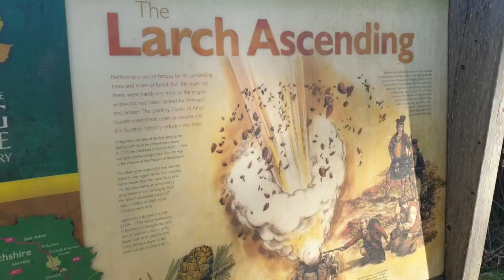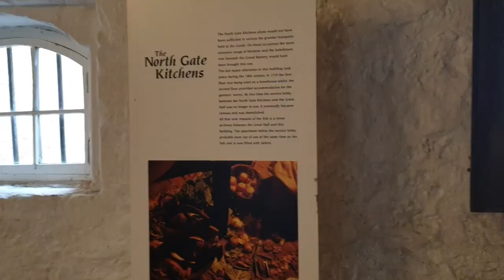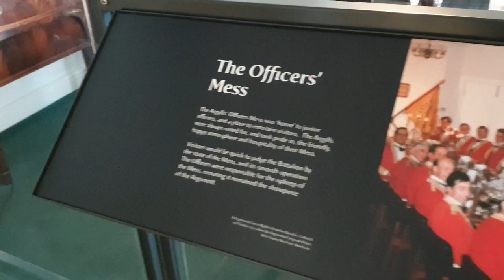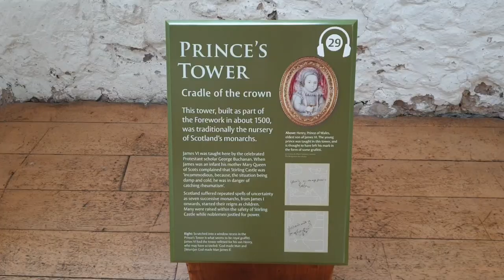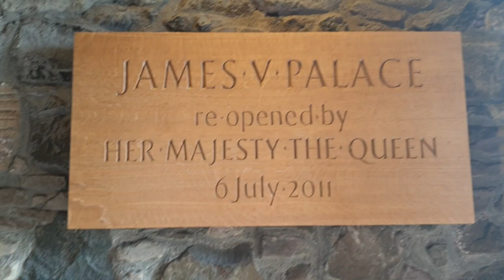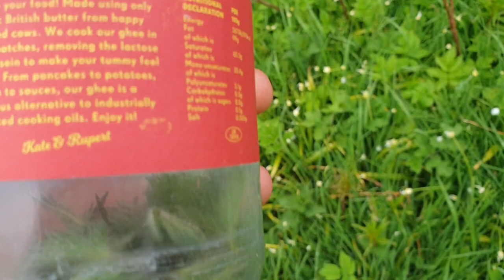April | Vlog #36 | Kelpies | Stirling Castle | Capturing Little Moments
In April we saw The Kelpies for the first time, an iconic and impressive sculpture, and we visited Stirling Castle on the same day. I take you along and share clips. To learn more about the history of Stirling Castle, watch my previous video on it (it's one of my earliest ones, in fact):
The rest of the time we spend in nature, walking, foraging, observing ... woods, fields, the seaside. There's a lot to take in. Spring was coming in full force in April. Enjoy!

My name is Elena and I am a photographer and painter based in Scotland.

Footage and music are my own.
Camera: Nikon D5300 / Samsung Galaxy Note 9